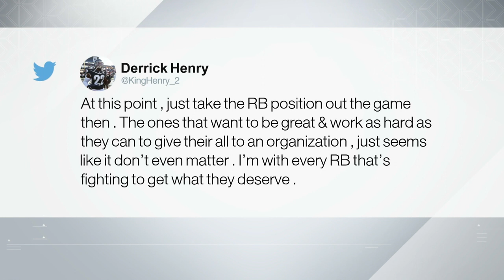Is running back the most disrespected position in football?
Monday's deadline for franchised players to agree to long-term contracts passed without deals for the New York Giants' Saquon Barkley, the Las Vegas Raiders' Josh Jacobs and the Dallas Cowboys' Tony Pollard. The three running backs were the only players who received the franchise tag not to have reached a long-term contract. TSN's NFL analyst Dave Naylor joins Jay Onrait to discuss what's going on in the league surrounding running backs and why they can't land long-term deals.